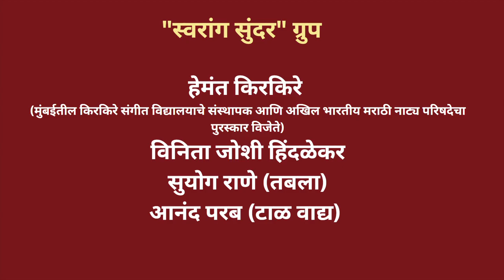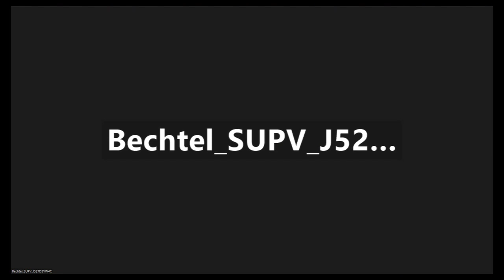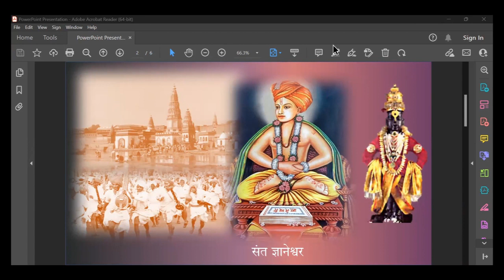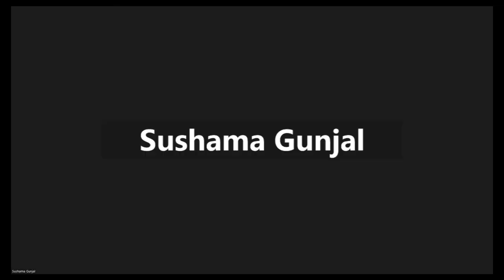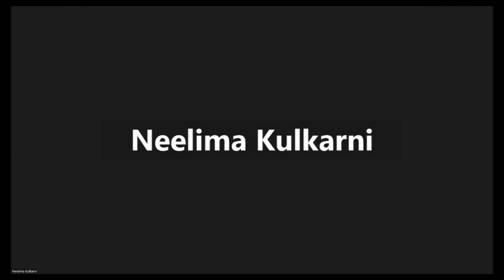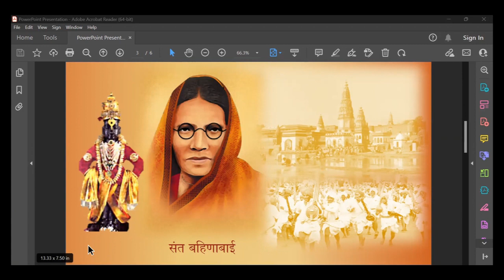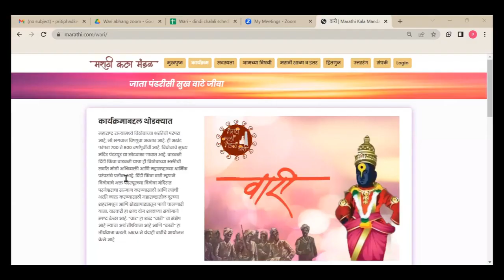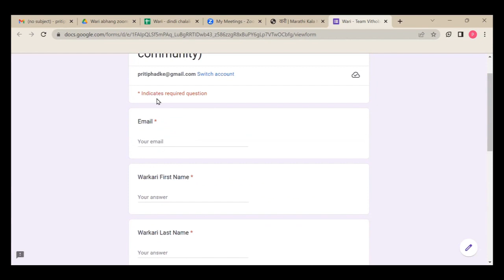“दिंडी चालली” - अभंग आणि भक्तीगीतांचा कार्यक्रम | Marathi Kala Mandal | Hemant Kirkire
जून १०th सकाळी ११ ते १२:३० - “दिंडी चालली” - अभंग आणि भक्तीगीतांचा कार्यक्रम (Devotional abhang/bhakti geet program) on Zoom (Free event)

नमस्कार मंडळी!
वारीची सुरुवात करूया ‘दिंडी चालली’ ह्या अभंगाच्या कार्यक्रमाने. या कार्यक्रमात भारतातून काही कलाकार आपल्यासाठी अभंग घेऊन येत आहेत.

We have an exciting online program on Zoom called “Dindi Chalali'', featuring soul-stirring abhang (devotional songs) sung by a team of artists from India. These songs are a beautiful way to express our love and devotion to Lord Vitthal and to connect with others who share the same passion. Let's all come together to celebrate this 800+ year old tradition of Wari and make it a memorable one!

Lead Singer with Harmonium -  Hemant Kirkire
Lead Female Singer: Vineeta Joshi
Tabla Player: Suyog Rane and Anand Parab